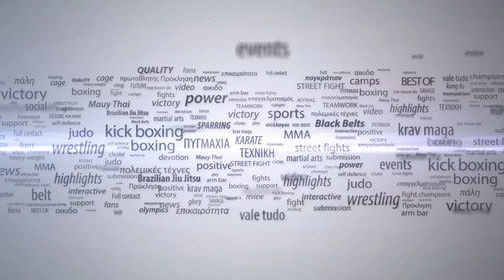Versus 7:Δημήτρης Έξαρχος vs Αλέξανδρος Αναστασίου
LOW KICKS – 63 KG
Έξαρχος Δημήτρης (V TEAM PETRIDIS) vs Αναστασίου Αλέξανδρος (Α.Σ. ΜΑΧΗΤΙΚΩΝ ΤΕΧΝΩΝ ΠΕΡΑΜΑΤΟΣ)
Νικητής ο Έξαρχος Δημήτρης